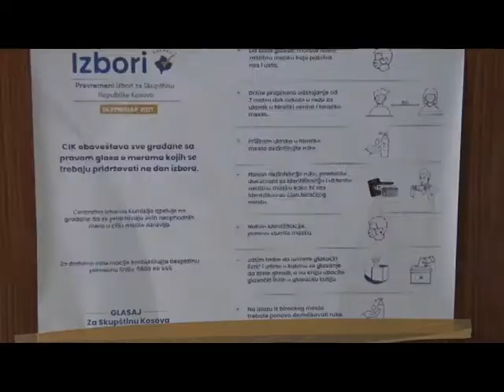Vanredni izbori na KiM - glasanje u Štrpcu